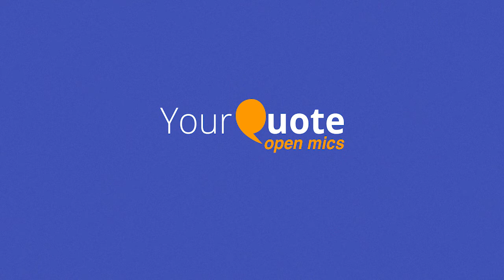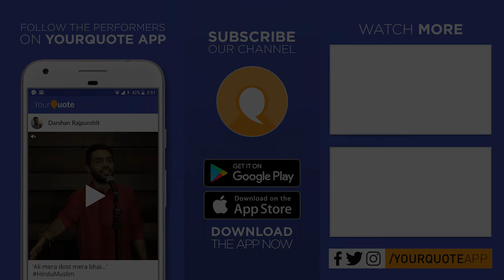'Kala Sandook' by Sanjana Meghwani | Hindi Poetry | YQ - Ahmedabad (Open Mic 3)